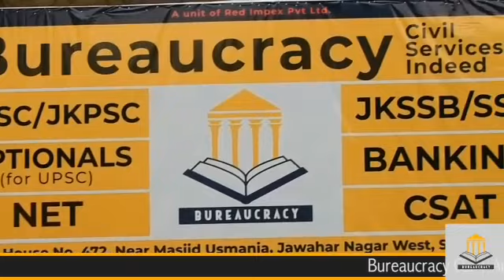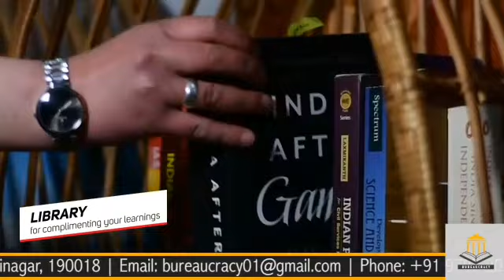The haunting Building of Bandipora and Failure of Administration